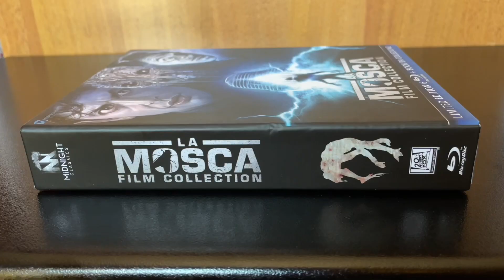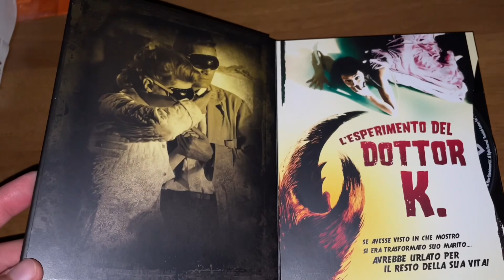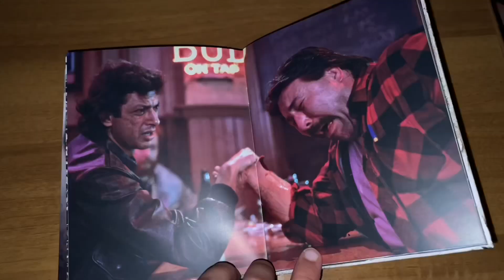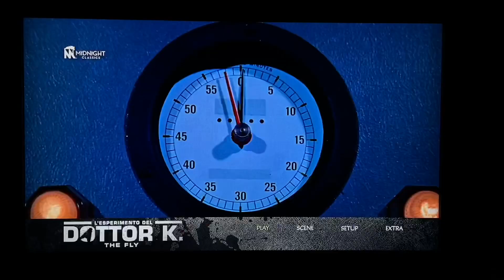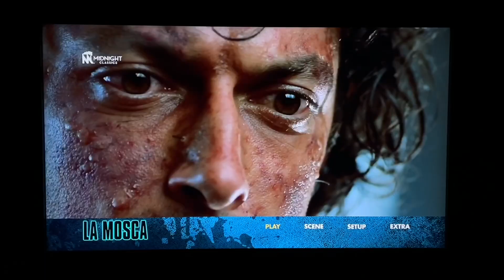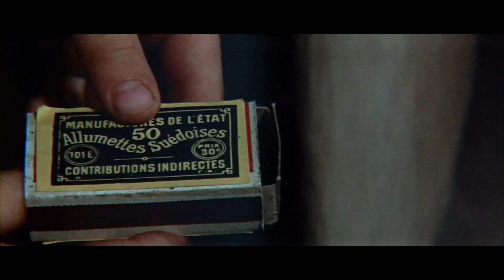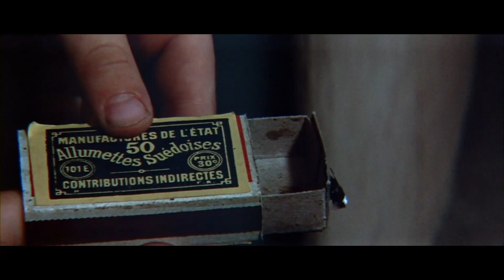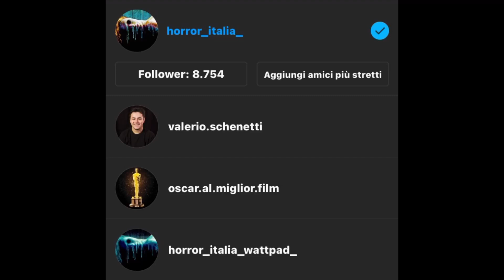La saga de LA MOSCA (Unboxing del cofanetto della Midnight Factory/Classics in Blu-Ray + Recensione)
Secondo canale interamente dedicato alla saga di Scream: @ghostfaceitalia8608

Ciao a tutti, horror maniaci! Nell'unboxing di oggi vi mostro il bellissimo cofanetto della Koch Media e della Midnight Factory (appartenente alla loro collana Midnight Classics) della saga de "La mosca". L'edizione contiene l'intera trilogia originale e la bilogia-remake. Vi mostro l'edizione nel design, vi parlo della qualità audio/video, dei contenuti speciali e faccio anche una breve recensione dei cinque film.

LA SAGA ORIGINALE È COMPOSTA DA:
• L'esperimento del Dottor K (The Fly, 1958, diretto da Kurt Neumann)
• La vendetta del Dottor K (Return of The Fly, 1959, diretto da Edward Bernds)
• La maledizione della mosca (Curse of The Fly, 1965, diretto da Don Sharp)

LA SAGA-REMAKE È COMPOSTA DA:
• La mosca (The Fly, 1986, diretto da David Cronenberg)
• La mosca 2 (The Fly 2, 1989, diretto da Chris Walas)

CAST VARIO: Patricia Owens, David Hedison, Vincent Price, Brett Halsey, David Frankham, Danielle De Metz, Brian Donlevy, George Baker, Carole Gray, Jeff Goldblum, Geena Davis, John Getz, Eric Stoltz, Daphne Zuniga, John Getz, Lee Richardson, Harley Cross)